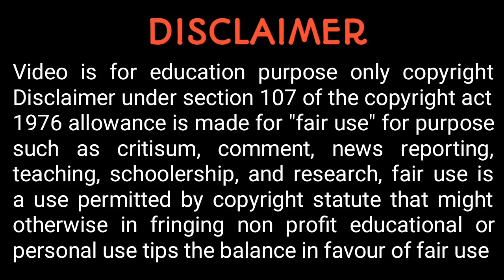27'×37' 2bhk house plan || 27 ×37 house plan in kannada || 27'*37' east face house plan in kannada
27'×37' 2bhk house plan || 27 ×37 house plan in kannada || 27'*37' east face house plan in kannada
27*37 east face house plan
#27*37houseplan

IMPORTANT NOTICE : under section 107 of the copyright act 1976 allowance is made for "fair use' purpose such as criticism, comment, news reporting, teaching, schoolarship, and research, fair use is a permitted by copyright statue that might otherwise be infringing non profit, educational tips the balance in favour of fair use.